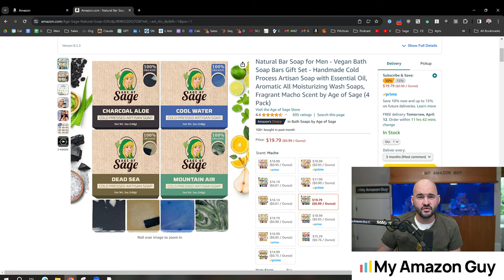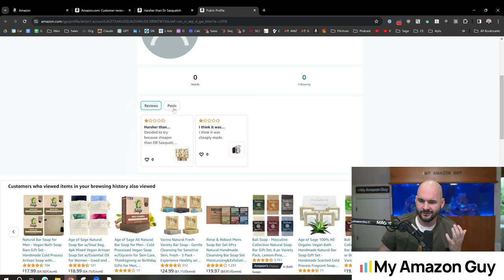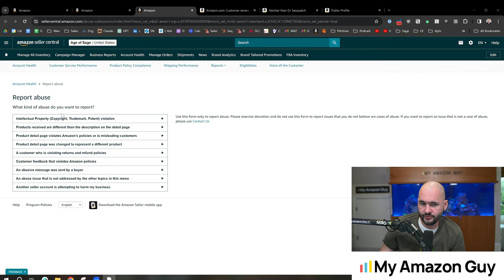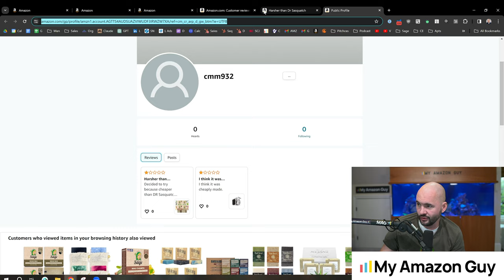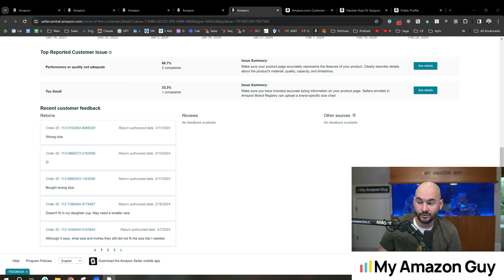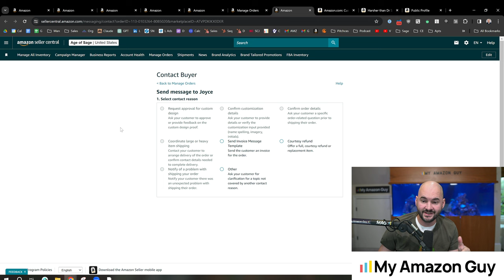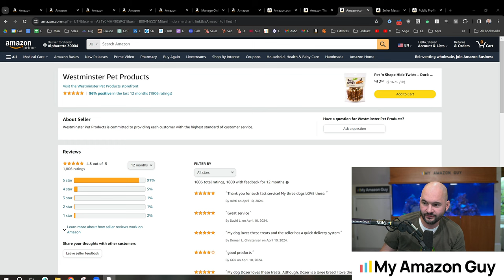How to Stop Competitors Review Bombing Your ASIN with Fake Reviews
Learn how to handle competitor review bombing on Amazon. Stay proactive and safeguard your reputation.

Stop guessing what’s wrong with your ASIN—click now for a free review!

Need one-on-one Amazon advice? to book your coaching call!

to request yours!

Want to take the next step? to schedule your meeting with us!

→ Already have Helium 10? Get a special discount for upgrading your account!

→ More reason to invest in Helium 10!

Timestamps:
00:00 - Introduction to Review Bombing
01:00 - Spotting Suspicious Reviews
02:00 - Filing a Case on Seller Central
03:27 - Using Account Health Tools to Investigate
05:08 - Sending a Cease and Desist Notice
06:13 - Why Fake Reviews Are on the Rise